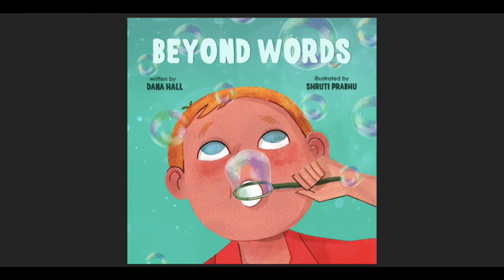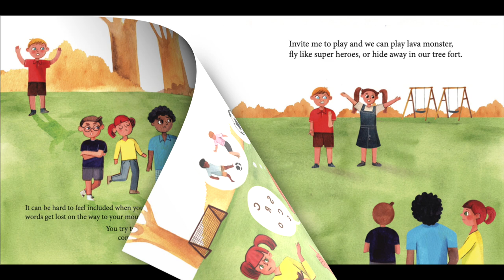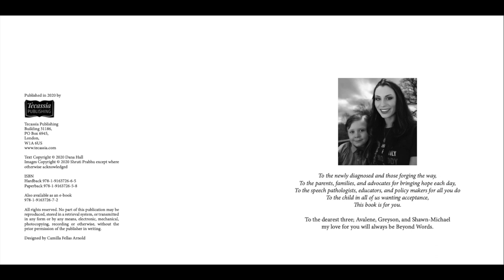PICTURE BOOK: Beyond Words by Dana Hall, Illustrated by Shruti Prabhu - Childhood Apraxia of Speech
Title: Beyond Words - A Journey Through Apraxia

To buy a copy of this book,

Author Dana Hall and Illustrator Shruti Prabhu graciously gave permission for me to read their sweet book about one child's experience of Childhood Apraxia of Speech (CAS). According to Apraxia Kids, CAS is "is a motor speech disorder that makes it difficult for children to speak. Children with the diagnosis of apraxia of speech generally have a good understanding of language and know what they want to say. However, they have difficulty learning or carrying out the complex sequenced movements that are necessary for intelligible speech." Children with a CAS diagnosis may use sign language, use a device, or spoken words to communicate. Like the book says, "not being able to speak is not the same as having nothing to say."

May is Apraxia Awareness Month! Find more information on CAS at Apraxia Kids or visit their YouTube channel @ApraxiaKids

Special thanks to  @kidsinthehive